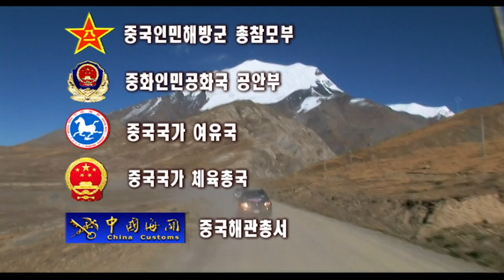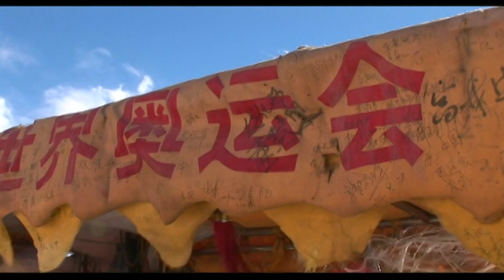아시아의 오지 중국 극서부 2만Km를가다 (KBS_2006.01.04.방송)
[아시아의 오지 중국 극서부 2만Km를가다 - 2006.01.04. 방송]
 5천미터를 넘는 설산 연봉으로 이루어진 세계의 지붕 ‘티벳고원’. 수천년전 고대왕국의 자취가 살아있는 ‘옛 실크로드’와 중국 속의 이슬람 ‘신장 위구르 자치구’. 그리고 죽음의 땅 ‘타클라마칸 사막’
 바로 그 곳 중국 극서부지역은 세계적인 탐험가들의 지구상 마지막 도전무대였습니다. 2006년 당시까지만 해도 중국 정부는 이곳을 철저히 통제해 한번도 전세계 언론에 공개하지 않았습니다. 그러나 지난 10여년간의 한중교류를 바탕으로 중국 5개 기관의 특별허가를 얻어냈고, 50여일에 걸친 극한의 탐험에 들어갔습니다.
 고산과 사막지대, 그 험한 대자연 속에서 인간이 일구어낸 것은 무엇인가? 현대 문명을 살아가는 오늘의 탐험대는 또 어떤 개척정신으로 그들과 만나는가? 아시아 속의 오지, 중국 극서부가 펼쳐놓은 대자연과 인간 속에서 이제 또 하나의 문명과 역사를 만납니다.